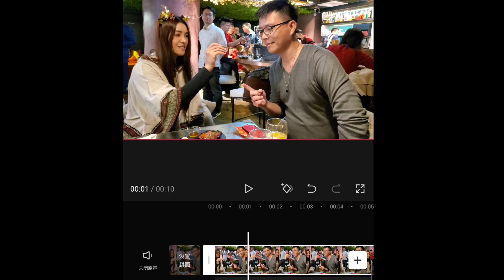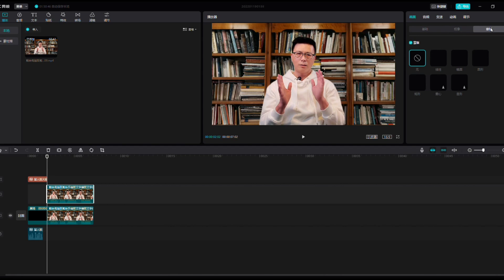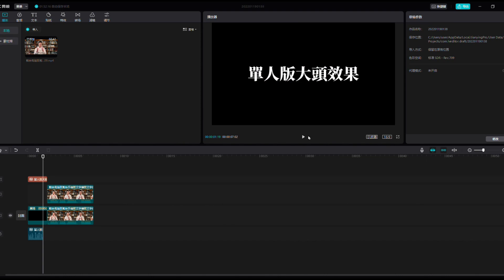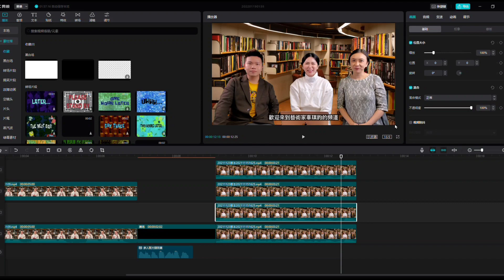剪映手機版電腦版 | 大頭效果製作 20220121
剪映製作大頭效果，補充:頭像想要乾淨一點，可以先用智能摳像再上蒙版。電腦版及手機板教學

剪映手機版
文字篇

5智能摳像篇(須更新剪映4.9.1版本以上)